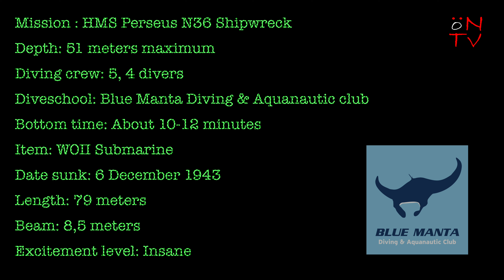Dive to the Perseus Submarine 2024 4K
In august 2024 we dove to the HMS Perseus N36 shipwreck near the coast of Kefalonia. A fantastic experience! With music from the upcoming Black Horizon album 'Burn-Out'.